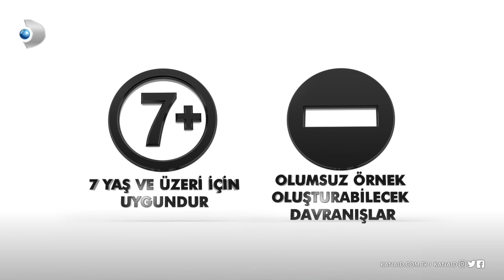Çocuklar Duymasın 62. Bölüm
Çocuklar Duymasın tüm bölümleri ile kanald.com.tr'de 💚👂

Çocuklar Duymasın 62. Bölümde, Haluk'a su sıçratanın Tuna olduğu ortaya çıkınca beklenmedik gelişmeler yaşanıyor.

Çocuklar Duymasın 19 Aralık Çarşamba yayınlanan yeni bölümde, Rıza ile kavga edip Haluk Meltem'in evine yerleşen Sultan Hanım kargaşaya sebep oluyor! Sultan Hanım'ın nereye gittiğini bilmeyen Rıza her yerde onu arar. Sultan Hanım'ın eve yerleşmesi Haluk'un tüm düzenini bozduğu için Haluk Rıza'ya bu konuda yardım eder. Haluk'un da yardımıyla Rıza çelenk yaptırıp Sultan Hanım'ın karşısına çıkar. Fakat Sultan Hanım hiç de Haluk'un anlattığı kadar üzgün değildir. Altın günü yaptığı sırada Rıza ve Haluk çıkagelir. Bu durum karşısında şaşkına dönerler. Sultan Hanım durumu açıklamak zorunda kalır.

Diğer taraftan Tuna trafikte farketmeden Haluk'a çamurlu su sıçratır. Haluk ise kim olduğunu görmediği bu kişiye çok sinirlenir. Evde hep birlikte toplandıkları sırada olayı anlatır. Haluk'un gazabından korkan Tuna ise durumu çaktırmamaya çalışır fakat Sertaç'ın anlatmasıyla gizlenme planları suya düşer. Tuna, Haluk'un gazabı ile karşı karşıya kalır.